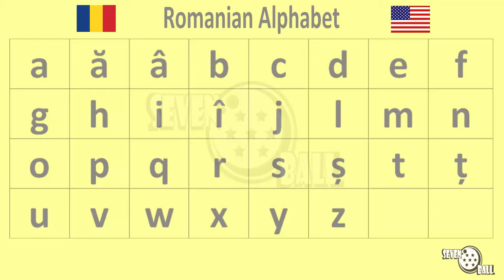romanian class - romanian alphabet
romanian - english

romanian class - romanian alphabet pronunciation - romanian lesson -alphabet in romanian